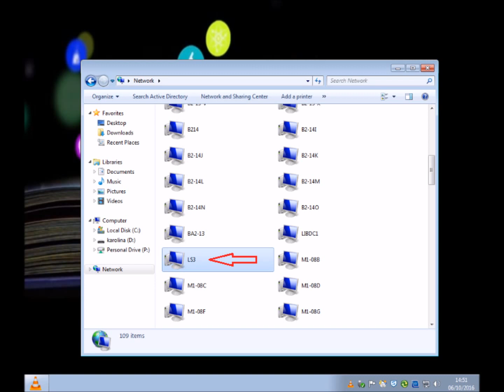Printers in the Liberties College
Hi, here is a short video about how to connect to a printer if you have a problem with printing your documents in the college (except library).

1. Go to START and click once onto a COMPUTER
2. Click once on the NETWORK and wait a moment.
3. Locate “LS3” on the list and double click it.
4. Wait a moment until the full list loads.
5. Find the printer you are looking for: usually the printer has a room number or a short description in the name.

Printers available to students:

OpenAccessMA  --  Marks Alley   M 1.08
MA123New --  Marks Alley  M 1.23
B213  --  Bull Alley  B 2.13
B214  --  Bull Alley  B 2.14

Right Click onto the printer you want to use and select CONNECT.

Now you should be able to see this printer on the list in Word, Excel or any other software you use to print your documents.

Good luck and keep up the good work!